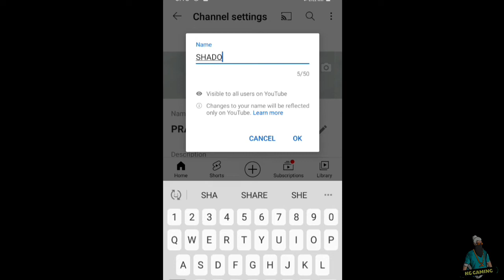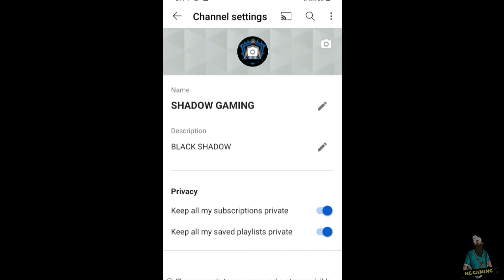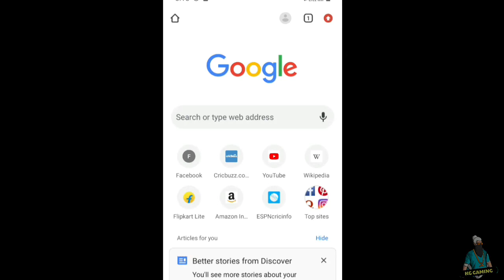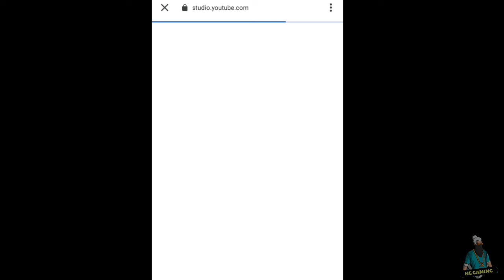HOW TO CREATE YOUTUBE CHANNEL IN TAMIL 🤔kggaming